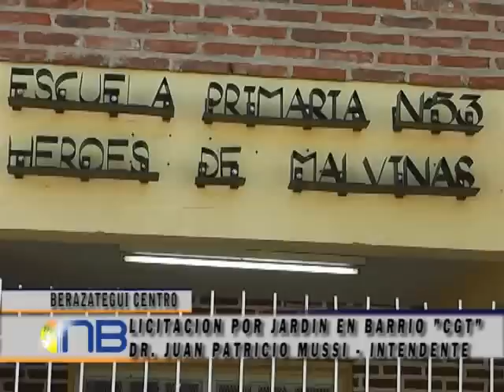APERTURA DE LICITACION PARA JARDIN DE INFANTES EN BARRIO "CGT"